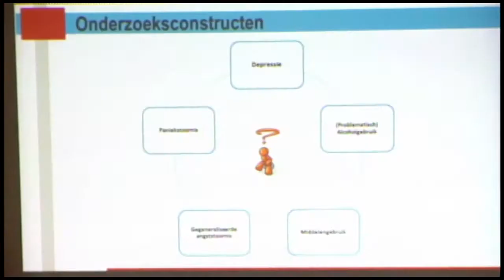20 01 2017 PCS en ARKIN Amsterdam hebben bevolkingsonderzoek verricht